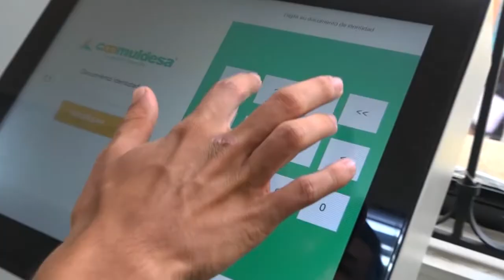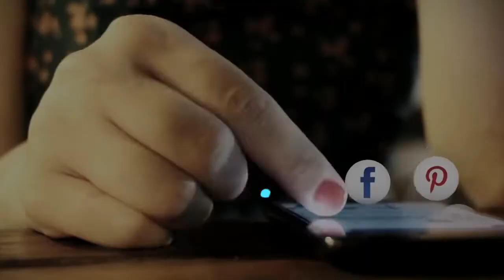Transformación social con Pesem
Desde el Instituto Coomuldesa I.A.C. y su unidad productiva Gestión Social y de Proyectos, se realizan las actividades sociales de la cooperativa Coomuldesa Ltda.
Aquí el informe de algunas de estas actividades realizadas en el mes de mayo (segunda parte)